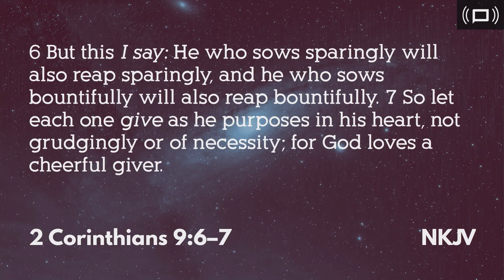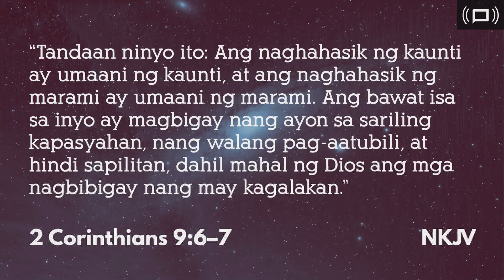Senior Pastor Vicky Sebastian JCSGO Midweek Online Celebration March 26, 2020